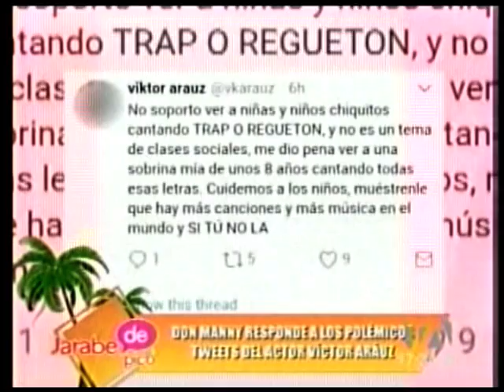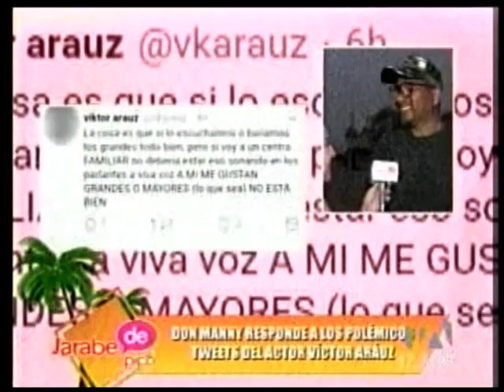Don Manny reacciona ante declaraciones de Víctor Aráuz - Jarabe de Pico